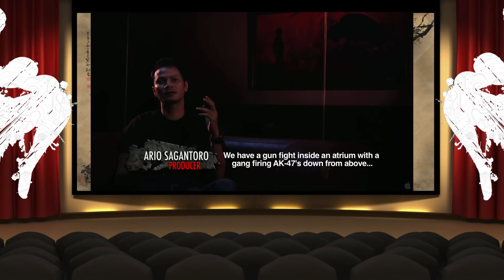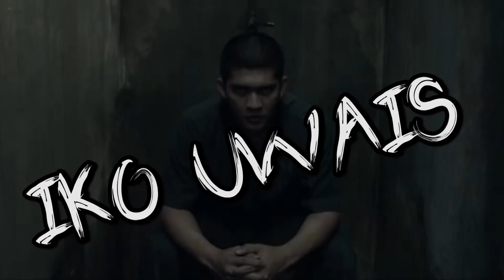La Fureur Du Film -The Raid 2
The Raid 2, toujours aussi cool, toujours aussi bien fait, toujours aussi bourrin.